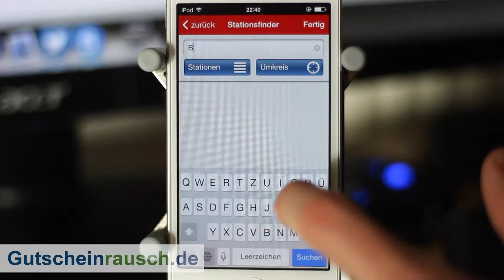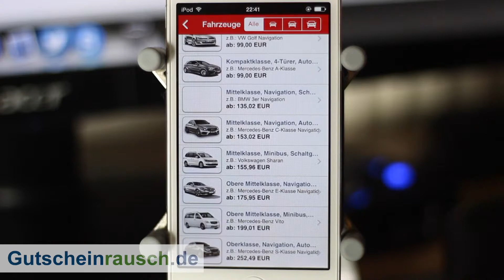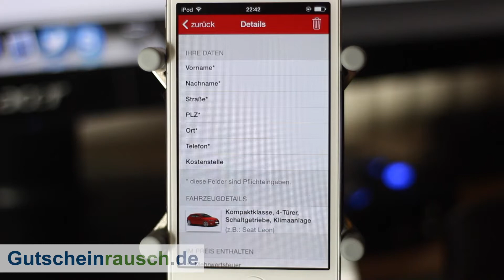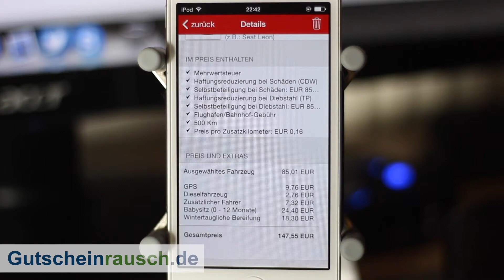Avis App im Test auf Gutscheinrausch.de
Heute stellen wir euch die Avis App vor, die es kostenlos zum Download gibt. Weitere Informationen erfahrt ihr im Artikel